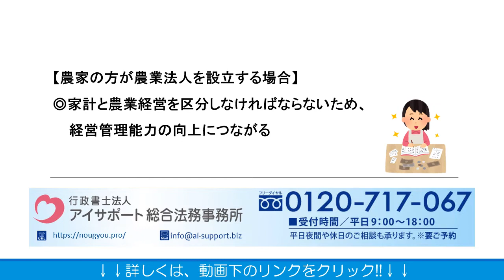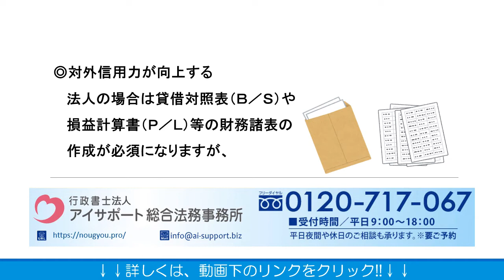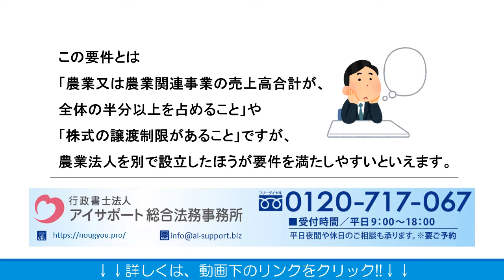農業法人を設立するメリットとは？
農業法人を設立するメリットとは？の詳細はこちら⇒
こちらに、農業法人を設立するメリットとは？について解説しております。ぜひご覧くださいませ。

運営：行政書士法人アイサポート総合法務事務所
●柏本店：千葉県柏市末広町4番1号 鈴木ビル5階
●博多支店：福岡県福岡市博多区博多駅中央街5番11
号 第13泰平ビル10階